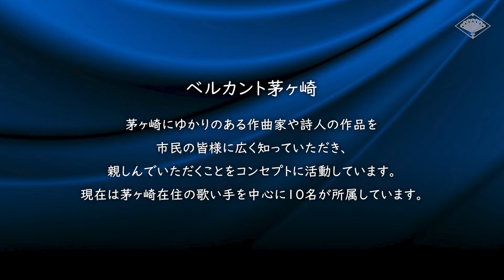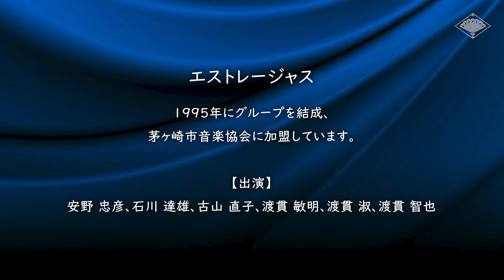「クラシックヴォーカルコンサート～音楽でつながる世界～ with エストレージャス」令和3年茅ヶ崎市民文化祭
2021年11月14日（日）茅ヶ崎市民文化会館にて、クラシックヴォーカルコンサートが開催されました。音楽でつながる世界をテーマに、世界の歌、フォルクローレ、日本の歌から皆様にお楽しみいただける珠玉の名曲たちをお届けいたします。

00:00 オープニング
00:35 フォスター『夢路より』／歌：ベルカント茅ヶ崎
03:00 マスカーニ『アヴェ・マリア』／歌：岡戸 葉子
06:19 ベートーヴェン『君を愛す』／歌：岩井 千春
08:02 シューベルト『子守唄』／歌：岩井 千春
10:53 パーセル《妖精の女王》より『こだまする歌声を聞け』／歌：今泉 明美
13:53 ガーシュウィン《ポギーとベス》より『サマータイム』／歌：今泉 明美
16:39 フォーレ『夢のあとに』／歌：松橋 靖子
19:17 プーランク『パリへの旅』／歌：松橋 靖子
20:55 『EI Condor Pasa（コンドルは飛んで行く）』／演奏：エストレージャス
25:23 『Malacun Wawapa（白百合のような娘）』／演奏：エストレージャス
29:55 『Sariri（アンデスの旅人）』／演奏：エストレージャス
33:54 山田耕筰『からたちの花』／歌：今泉 明美
36:32 中田喜直『霧と話した』／歌：篠里 尚見
39:59 中田喜直『サルビア』／歌：篠里 尚見
42:04 近衛秀磨『ちんちん千鳥』／歌：松橋 靖子
44:23 滝 廉太郎『荒城の月』／歌：岡戸 葉子
47:16 越谷達之助『初恋』／歌：岡戸 葉子
50:55 小林秀雄『落葉松』／歌：岩井 千春
55:37 作詞：三木露風／作曲：山田耕筰『赤とんぼ』

ピアノ：境田 直美

主管　茅ヶ崎市文化団体協議会　音楽部会ベルカント茅ヶ崎・エストレージャス